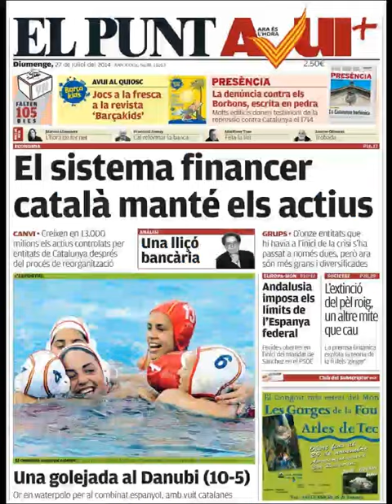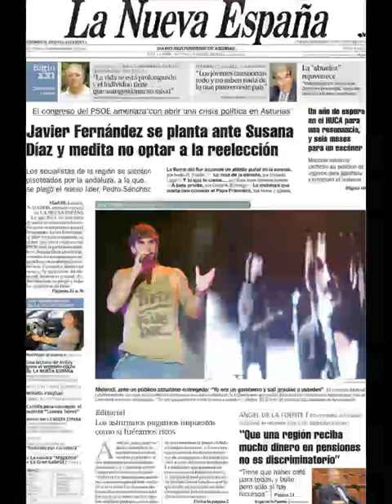Noticias 27 Julio de 2014 Principales Portadas Noticias Diarios Periódicos en España Spain News